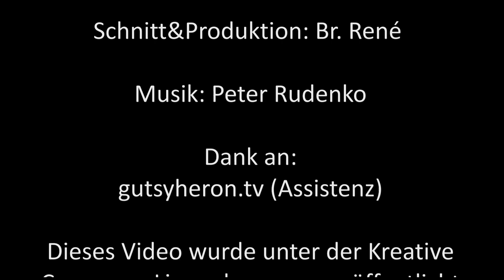Gangnam Lifestyle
„Gangnam Style" ist schon im Buch der Rekorde („am positivsten bewertetes Youtube-Video"). Die Botschaft des Videos gibt mir zu denken. Mehr in Audio und Text